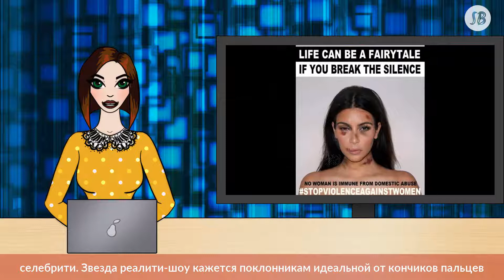Ким Кардашян перестала улыбаться, чтобы не потерять красоту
Ким Кардашян ппо праву считается одной из самых привлекательных американских селебрити. Звезда реалити-шоу кажется поклонникам идеальной от кончиков пальцев ног до кончиков волос и, несомненно, у нее есть все необходимое, чтобы в любом возрасте сохранять цветущий вид.

Один из бьюти-методов Ким многим может показаться странным. Недавно, когда кто-то из фанатов попросил Кардашян раскрыть секрет ее гладкой кожи, она коротко ответила: «Не улыбаться». Действительно, на многочисленных снимках, которые знаменитость публикует в Instagram, у нее ни разу не появляется широкая улыбка, она лишь приподнимает уголки губ.

Впрочем, ранее супруга Канье Уэста называла и другие причины вечно пасмурного выражения ее лица. По словам Кардашян, ей не хотелось улыбаться папарацци, которые караулили ее, чтобы подороже продать отснятые кадры.

Как отмечает Cosmopolitan, работает ли этот необычный способ продлить молодость лица, так и останется тайной. Если, конечно, Ким не начнет улыбаться.